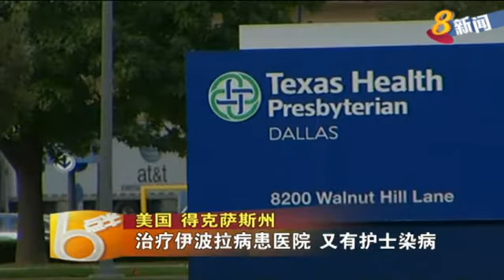美国得克萨斯州治疗伊波拉病患医院又有护士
来关注伊波拉疫情的最新消息。继美国、英国和加拿大之后，法国和捷克政府也宣布，将在机场展开针对伊波拉的检疫工作。而在美国得克萨斯州，第二名染病的医护人员在确诊患病的前一天，乘搭过国内航班，引发民众和医护人员对政府防疫工作的质疑。